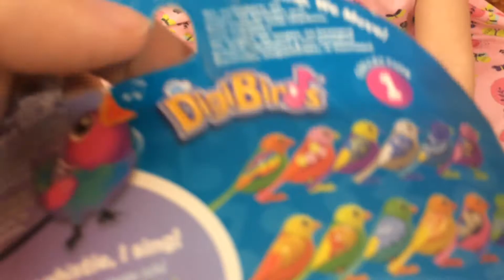Бабочка как живая машет крылышками игрушка играем Little Live Pets Butterfly toy и DigiBirds ПТИЧКИ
DigiBirds ПТИЧКА поет разные мелодии и откликается на свист и Бабочка Little Live Pets  как живая (на батарейках), машет крылышками Литл Лив Петс.
Сегодня мы откроем новые игрушки, Бабочку и Птичку. Птичка может петь песни и щебетать, она реагирует на свисток, который идет в комплекте. Бабочка, май литл петс, заряжается от цветка, на котором она сидит и потом её можно снять, а она продолжит порхать крылышками. Вот такие две игрушки для девочек сегодня будет распаковывать Маша. Пока-пока